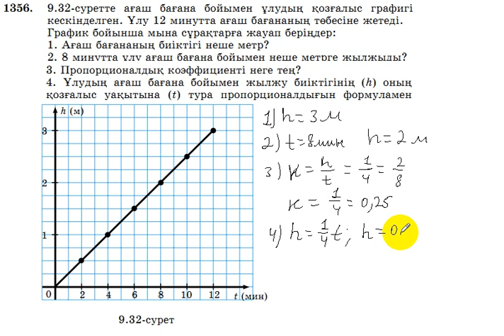6 сынып. Математика. 1356 есеп.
Берілген график арқылы тура пропорционалдық формуласын жазып, керекті мәліметтерді табу.